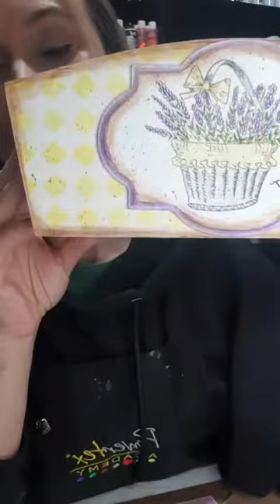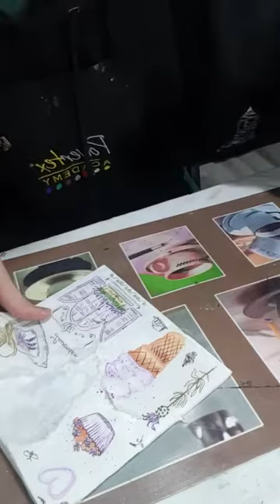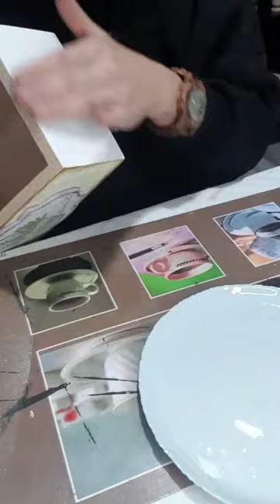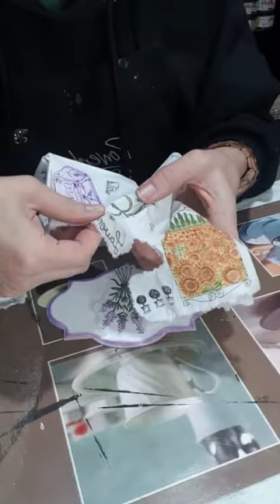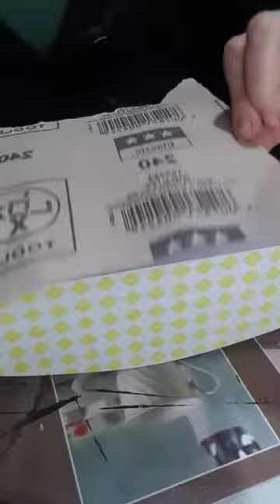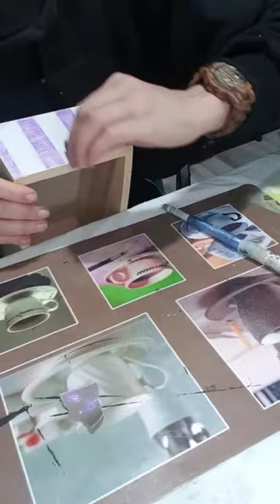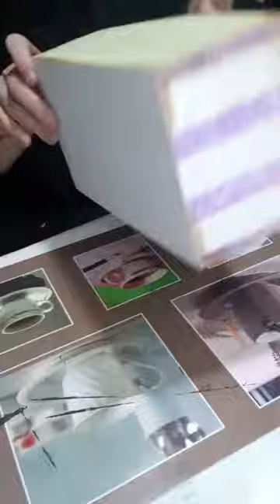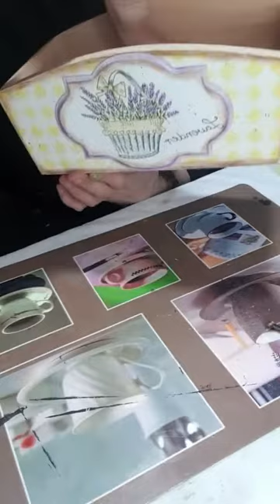Cos cu lavanda si aspect Shabby Chic- Curs decoupage pentru incepatori / Decoupage for begginers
Cos din lemn si motiv cu lavanda
Materiale necesare:
- primer Rich
- servetel cu motiv de lavanda
- adeziv pentru servetel Rich/ κόλλα για χαρτοπετσέτα Rich
- culori acrilice Rich/ακρυλικά χρώματα Rich
- lac mat pe baza de apa Rich- βερνίκι νερού Rich
- patina maro
- ceara wooden wax- Rich
- sablon cu carouri
- gesso spray marca Odif
- suport din lemn
- medalion mdf
- banda adeziva din hartie

Instructiuni:
- se coloreaza cu culoare alba intreaga suprafata a suportului din lemn;
- pe medalionul de mdf se pulverizeaza un strat de gesso spray alb;
- servetelul se rupe cu mana, cat mai aproape de motiv
- odata uscat medalionul, se lipeste motivul de servetel cu adeziv;
- dupa uscarea adezivului se aplica un strat de lac pe baza de apa;
- pe suportul din lemn se aplica un strat de ceara si apoi, cu pensonul special, se realizeaza modelul sablonului;
- pe partile laterale se pozitioneaza schotch din hartie si se coloreaza dungile;
- dupa ce se usuca nuantele, se smirgheluieste cu smirghel fin si se aplica cu strat subtire de lac pe baza de apa; Se lasa sa se usuce bine;
- pe marginea medalionului se face conturul cu pensonul si culoare acrilica asortata, apoi se aplica un strat fin de patina pentru antichizare;
- marginile suportului din lemn se antichizeaza cu patina;
- se lipeste medalionul mdf cu SuperFix marca Rich;
- cu culoare acrilica si penson se realizeaza stropi.

Spor si multa inspiratie!

 Observatii: Este permisa distribuirea video-ului pe site-uri, bloguri, social media, DOAR cu mentionarea sursei. Este interzisa descarcarea sau folosirea, in intregime sau fractionat, a filmuletului fara permisiune scrisa.